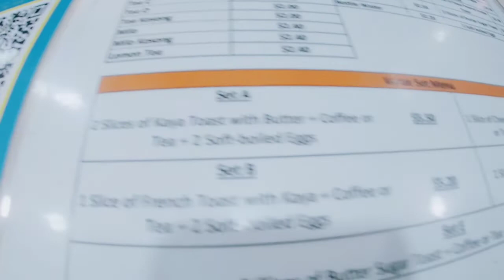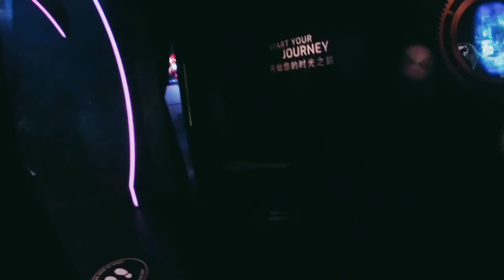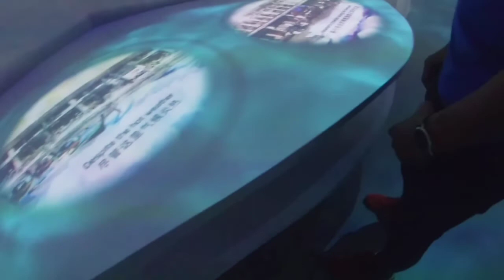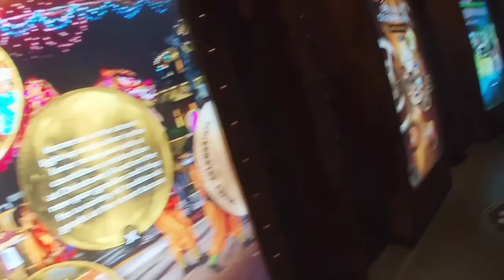Time Capsule & Singapore Flyer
Ada 28 kapsul pada Singapore flyer,
dan berotasi pelan 30menit setiap putaran.